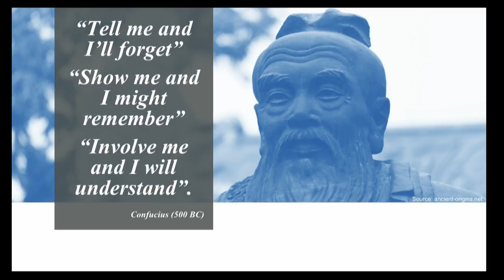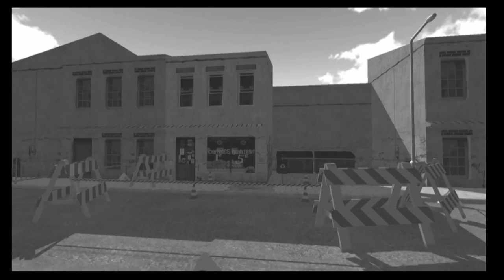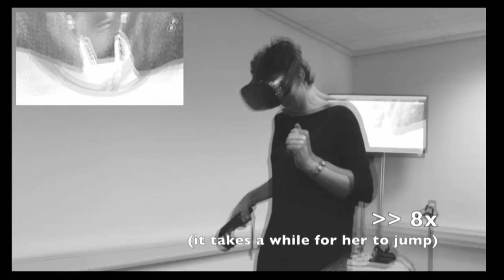Virtual Reality and Knowledge Retention | Ruud Dullens | TEDxVenlo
Entrepreneur and innovator in virtual reality training solutions Ruud Dullens believes in substance over technology. That way we can come to solutions where virtual reality and knowledge retention co-exist and complement each other. Entrepreneur and innovator in virtual reality training solutions This talk was given at a TEDx event using the TED conference format but independently organized by a local community.